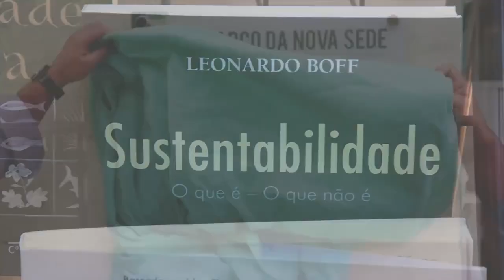Semana do Meio Ambiente - Cabo Frio (2018)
O Parque Municipal da Boca da Barra é uma área de grande relevância ecológica, econômica e social para a cidade de Cabo Frio, abrigando espécies de fauna e flora endêmicas e componentes geográficos rochosos de valor científico inestimável. A área é alvo de proteção ambiental por parte da Secretaria Municipal de Desenvolvimento da Cidade, por meio da Coordenadoria de Meio Ambiente. Ajude a preservar essa beleza natural.

Produção audiovisual para a Coordenadoria Municipal de Meio Ambiente Cabo Frio em 15 de março de 2018.

Imagens edição Milton Alencar Junior e
Bruna Pozzebon